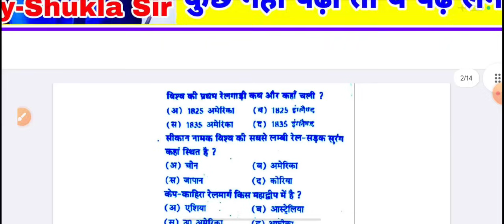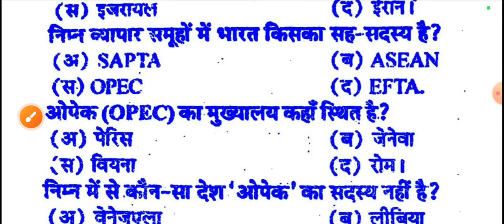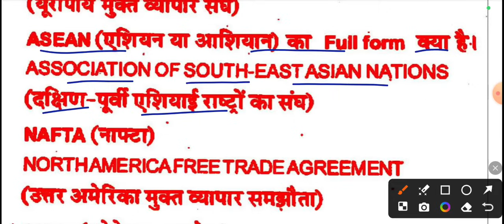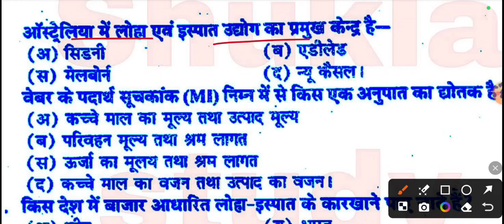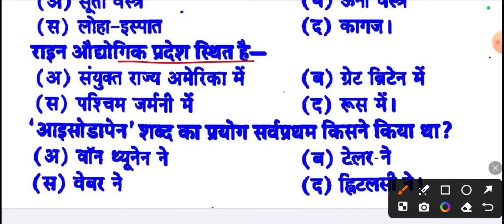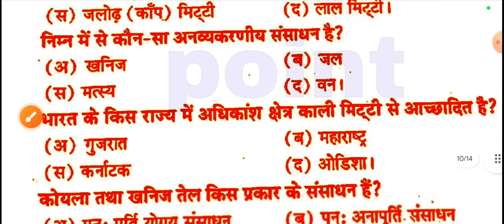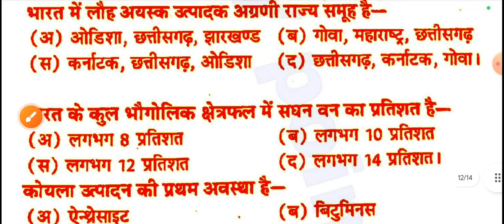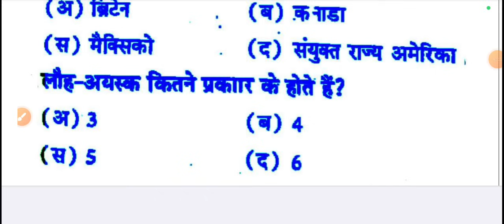Geo-203 ddu ke top-150 mcqs | economic geography | geography ba 4th semester | model paper-2024-25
geography for ba 4th semester model paper 2024
economic geography objective model paper for ba 4th semester 2024,
geography model paper for ba 4th semester 2024
geography MCQs model paper 2024 for ba 6th semester, arthik bhugol,
arthik bhugol model paper 2024 for ba 6th semester,
geography model paper 2024 for ba 4th semester,
economic geography ka objective model paper 2024 for ba 4th semester,
economic geography ka objective model paper 2024 for ba 4th semester 2024,
English model paper 2024 for ba 4th semester,
sociology paper-1 ka objective model paper 2024 for ba 6th semester,
sociology 1st paper likhit model paper for ba 6th semester,
political science  subjective model paper for ba 4th semester,
geography  subjective model paper for ba 4th semester,
Hindi sahitya ke top-100 mcqs for ba 4th semester,
English  ke top-100 mcqs for ba 4th semester,
sanskrit ke top-100 mcqs for ba 4th semester,
economics ke top-100 mcqs for ba 4th semester,
education ke top-100 mcqs for ba 4th semester,
history ke top-100 mcqs for ba 4th semester,
ancient history  ke subjective question for ba 4th semester,
psychology 1st paper  ke top-100 mcqs for ba 4th semester 2024,
military science ke top-100 mcqs for ba 4rh semester 2024,
samajshastra  ke top-100 mcqs for ba 4th semester-2024,
home science ke top-100 mcqs for ba 4th semester-2024,